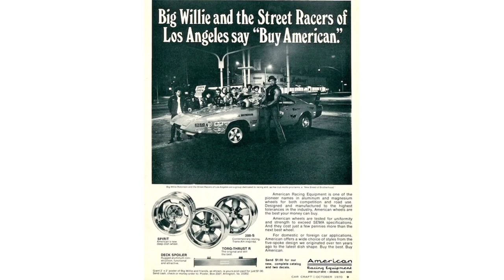Amazing! 1969 Dodge Daytona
13 Things You Didn't Know About Big Willie Robinson's 1969 Dodge Daytona

Mecum plans a no-reserve auction of Big Willie and Tomiko Robinson's only remaining 1969 Dodge Daytona at Kissimmee. We set the record straight on this historically significant car.